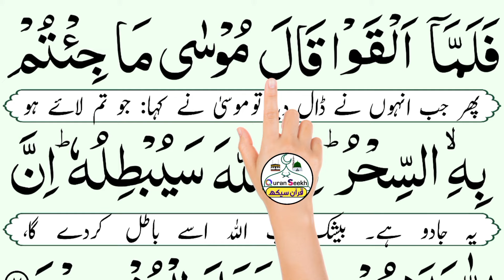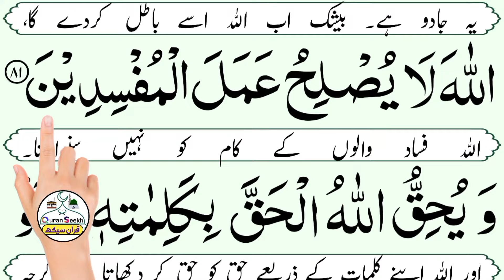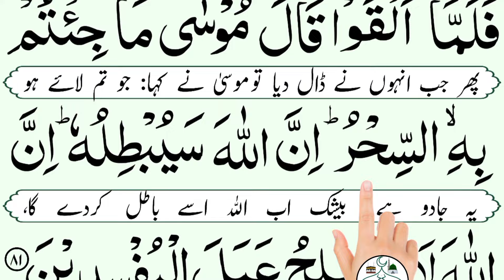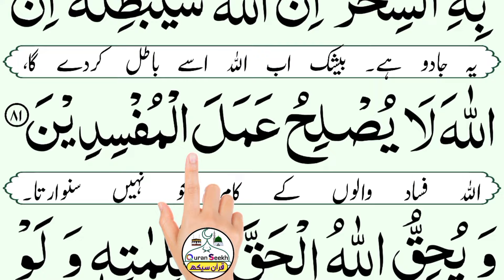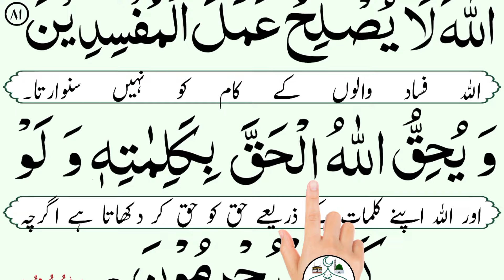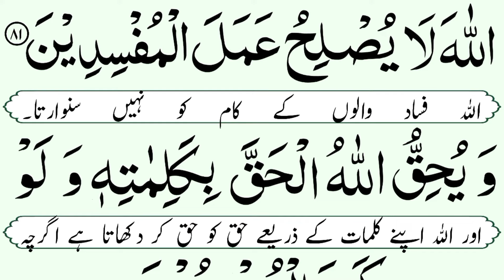surah yunus ayat 81-82 100 times | innallaha sayubtiluhu 100 times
These verses { innallaha sayubtiluhu } are from Surah Yunus (Chapter 10) in the Quran, specifically Ayat 81 and 82. These verses are part of the story of Prophet Musa (Moses) and his encounter with the magicians of Pharaoh's court.

Topics Covered:-
surah yunus ayat 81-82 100 times
Surah Yunus Ayat 81-82
100 times سورة يونس